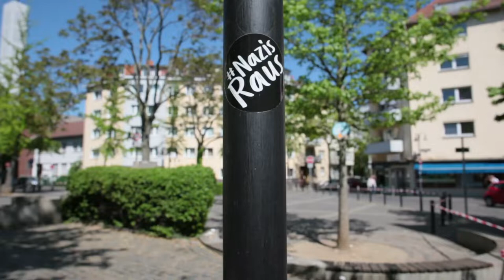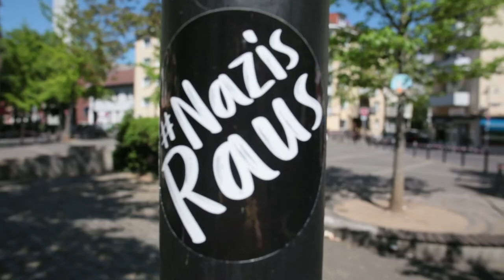begehbares grundgesetz | polizei sperrt offenbacher goetheplatz — guerilla-kampf fürs deutsche recht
das begehbare grundgesetz

in corona-zeiten wird ja an so einigen grundrechten gesägt. mit der polizeilichen absperrung des offenbacher goetheplatzes krachte mir der kragen. wo sollen die leute denn hin, wenn man zu hause nicht in ruhe einen über den durst trinken kann, wie soll man süd-ost-familien-gewohnheiten einfach deutscher distanz angleichen, wo sollen all die schlauen home-schooling-opfer ihre denkpause hinkicken?

zack hat offenbacher designer lutz jahnke rechtsbruch begangen und stieg wagemutig in das polizeilich abgegrenzte corona-gehege auf dem offenbacher goetheplatz, um dort das tape-art-werk grundgesetz in monströs leuchtend orangen papier-klebe-balken zu installieren.

eine geniale idee verfolgt von der nächsten musste auch an unsere zukunft appeliert werden. eine anzeige wegen sachbeschädigung zu entkräften musste zum erhalt der nachkommenden generationen eine flasche überdurchschnittlichen afip-hausweines, eine leere sagrotan-spritz-flasche und ein dirty-urban-media-tag um den bereits leuchtenden appell her.

spritz spritz gibt es seither auf dem offenbacher goetheplatz ein zweites kampf-kunst-werk, nämlich ein rotwein-negativ-grundgesetz-urban-media-denkmal.

nach nur zwei tagen des hardcore protestes fasste sich die stadt offenbach ins gesicht, überhalb der augen und veranlasste die rückstandslose befreiung der offenbacher grundrechte — »der goetheplatz ist kampfbefreit vom polizeilichen absperrband!«— »gesellschaftspolitischen artfight aufgenommen und gewonnen!«